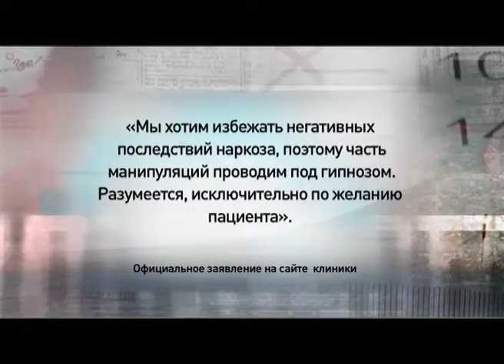Программа "Агентство специальных расследований". Гипноз.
Гипноз - область, которая всегда казалась таинственной и малоизученной.  Врачи-гипнологи утверждают: "Каждый второй из нас легко внушаем".